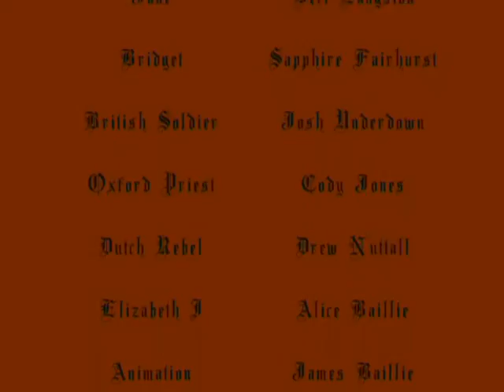The Teacher - Part Three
The final part of "The Teacher" by Exilian media, starring James Baillie and Drew Nuttall.